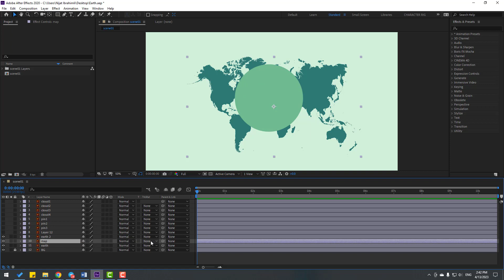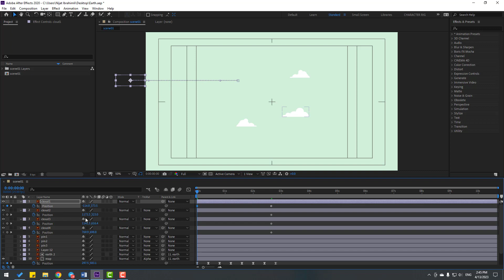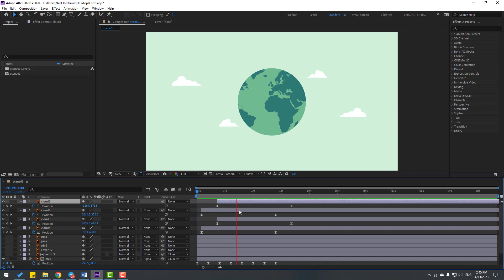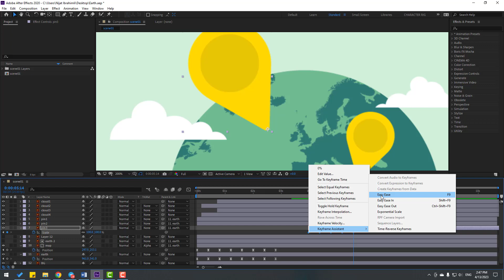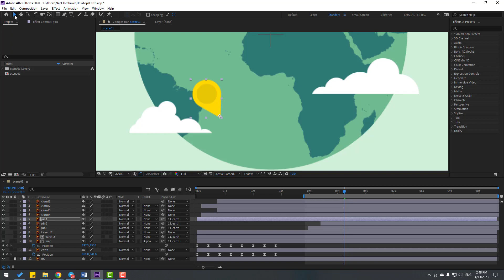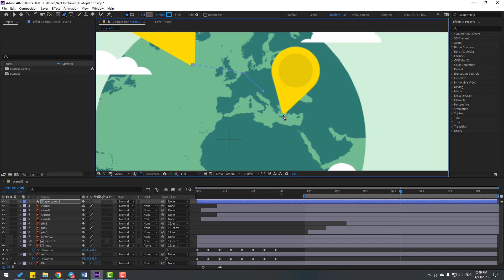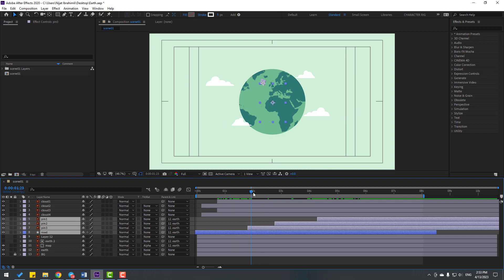Explainer Travel Animation in After Effects Tutorials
Hi guys, welcome to my new After Effects tutorial. In this tutorial i will show how to make explainer travel earth and road pin animation with After Effects. Let's get started!